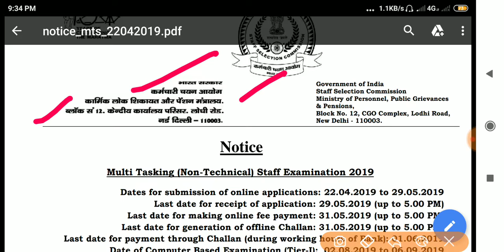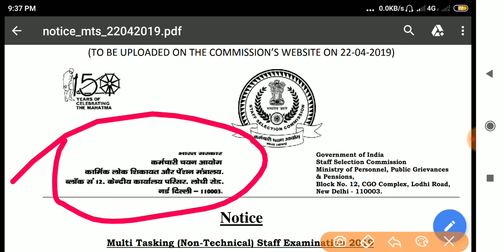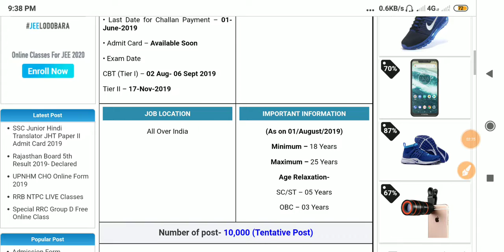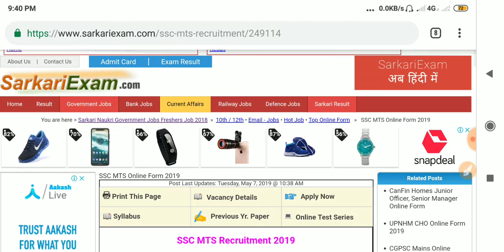SSC MTS Recruitment 2019(Staff Selection Commission) MultiTasking Staff(Non-Technical Staff govtjob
SSC MTS Recruitment 2019(Staff Selection Commission)Post Name – MultiTasking Staff(Non-Technical Staff